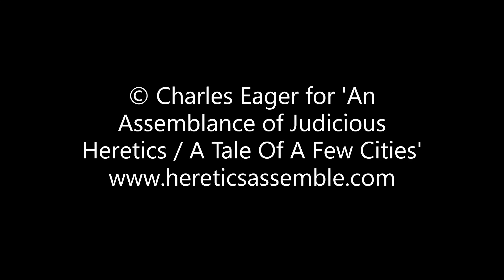Charles Eager reads 'Recalled To Life'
An Assemblance of Judicious Heretics 2021 - A Tale of a Few Cities.

Charles Eager reads 'Recalled To Life', art by Shaun Philip Hutchings.